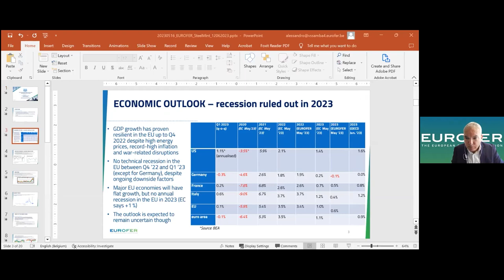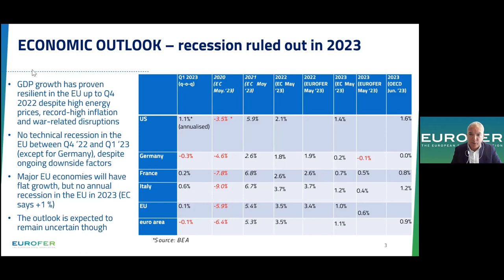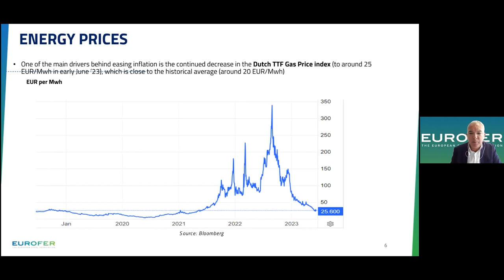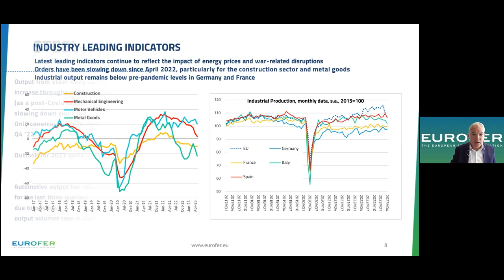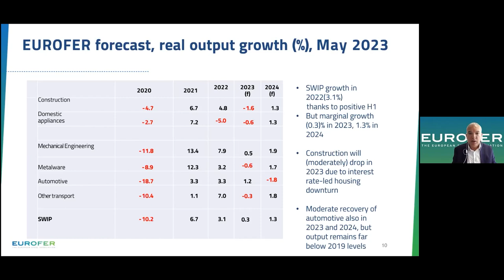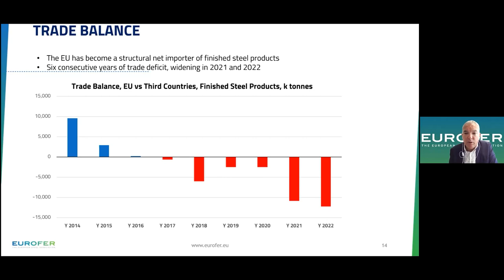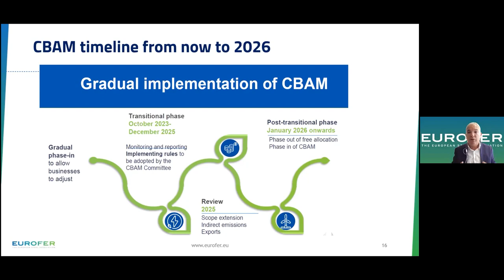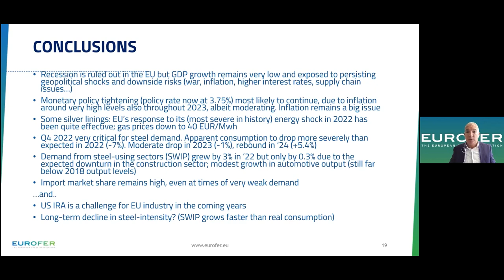EU: Steel market trends and implications of CBAM on global industry | ENGAGE 4.0